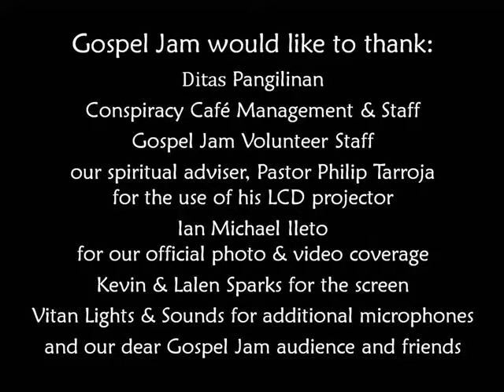Ditas Pangilinan sings On Holy Ground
Performed at Gospel Jam February 14, 2010. Gospel Jam is a non-profit inspirational musical event held every Sunday 5:30 to 9:00 pm at Conspiracy Garden Café, 59 Visayas Avenue, Project 6, Quezon City, Philippines.